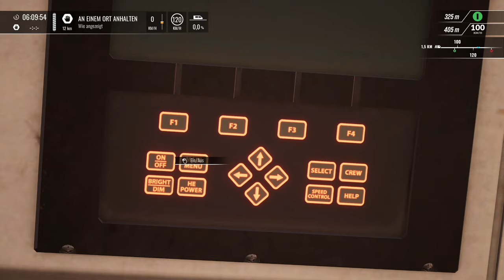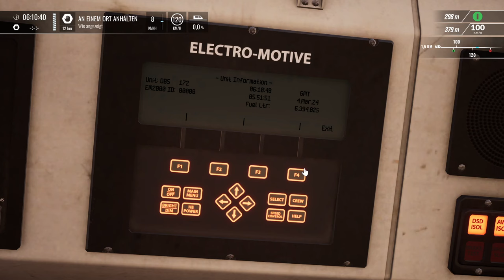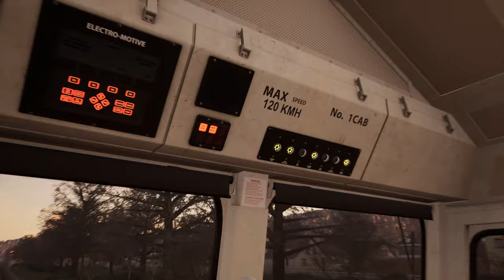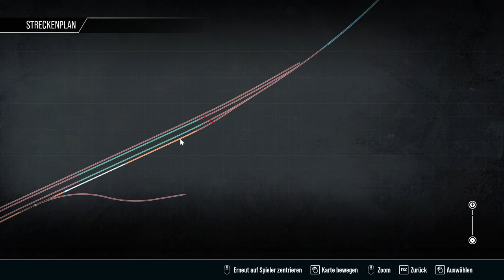BR 266 durchs Maintal | TRAIN SIM WORLD 4 #74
Na nu, eine BR 266? Na ja, fast. Eigentlich eine Class 66, aber im Reskin der DB, so dass wir bei nahe von einer BR 266 sprechen könnten. Tun wir einfach mal so, als sei es eine.

Zug: Class 66 (DTG)
Strecke: Maintalbahn (DTG)

Transparenz:
1. Stellt mir DTG DLCs zu Verfügung?

2. Werde ich dafür von DTG bezahlt, Werbung zu machen?

3. Bin ich gezwungen, Werbung zu machen?

4. Ist meine Meinung über DLCs noch objektiv?

2ZK4fUqv8CJFukjSVQJ2iIMXmKPW4w/edit